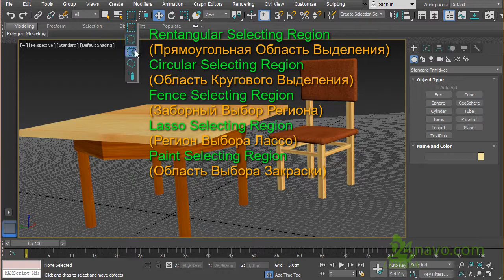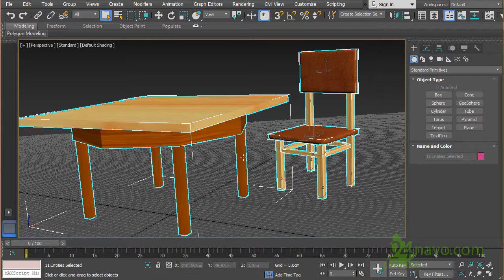Выделение с Window-Crossing в 3ds max. Выбор Региона. Selecting Region. Обучение. Урок 28. Интерьер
Rentangular Selecting Region (Прямоугольная Область Выделения)
Circular Selecting Region (Область Кругового Выделения)
Fence Selecting Region (Заборный Выбор Региона)
Lasso Selecting Region (Регион Выбора Лассо)
Paint Selecting Region (Область Выбора Закраски)

Window / Crossing Окно  / Пересечение

Selecting with Window-Crossing

Область выделения с помощью Window-Crossing

❤ What I got / 我得到了什么 / То что у меня получилось